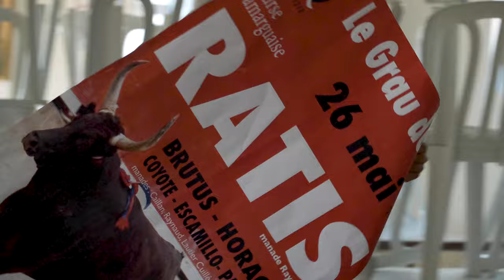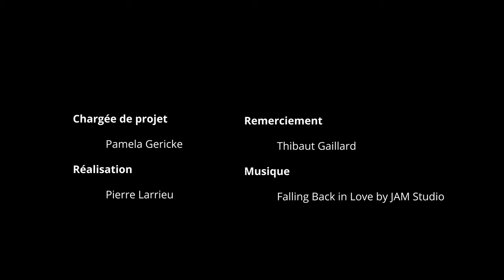Risque de submersion en Camargue: un patrimoine culturel menacé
Enjeux économiques et patrimoniaux : Se préparer à l’inévitable recul
En hiver, la mer se transforme en ennemi dont les prochains coups sont imprévisibles. Les éleveurs de taureaux et de chevaux de Camargue sont impuissants face à cette menace qui se rapproche chaque année davantage. Malgré l’attachement fort à ces terres, transmises de générations en générations, la délocalisation vers l’intérieur des terres commence à s’imposer comme seule solution pérenne pour protéger les habitations et les bêtes de la montée des eaux. Mais au sein d’une région telle que la Camargue où les terres sont rares et chères, comment assurer un repli pour les habitants historiques ? Une éventuelle disparition de ces activités dans le futur engendrait aussi la perte d’une partie du patrimoine culturel de la Camargue.

Pour plus d'informations sur ce thème, consulter les cours sur notre plateforme pédagogique Ocean Campus